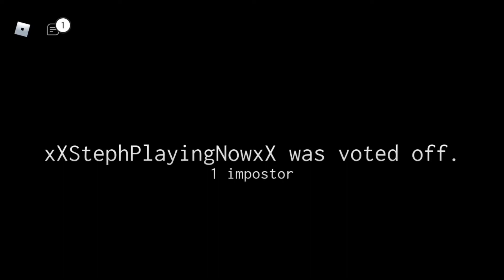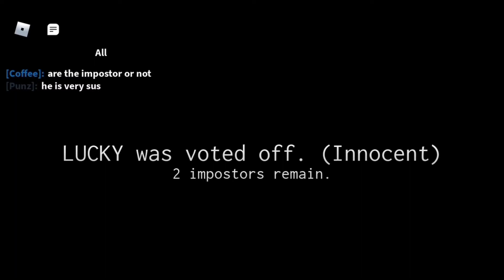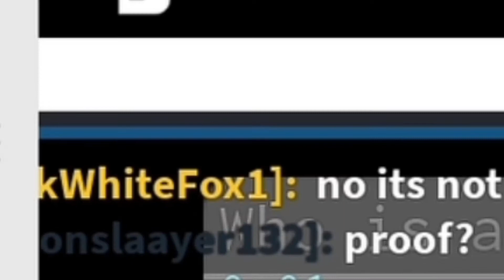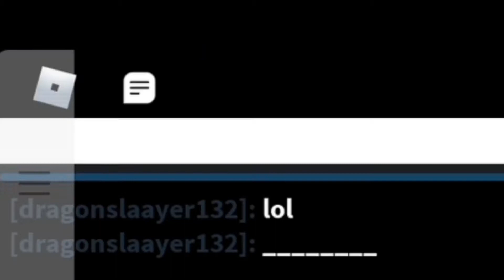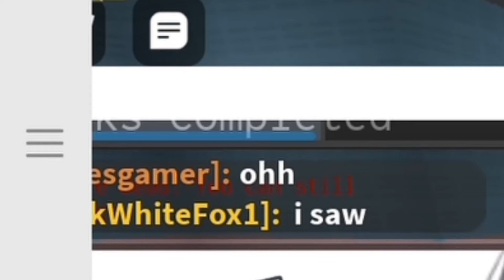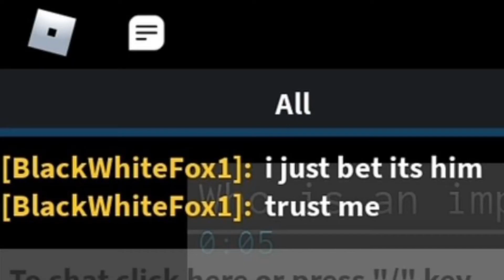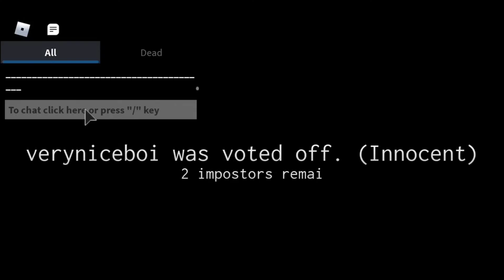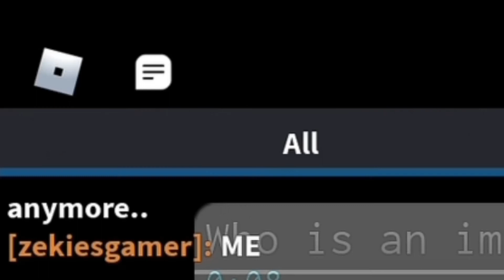AMONG US but in roblox version(Roblox Impostor)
Once cweepew always cweepew XD